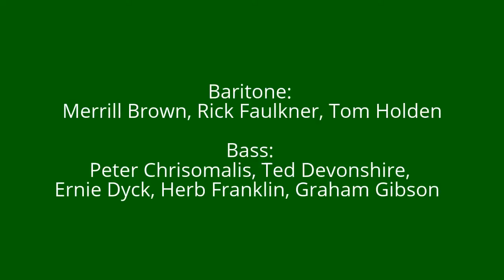Hallelujah! The Ganaraska Chordsmen debut performance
The Ganaraska Chordsmen Chorus debuted at the Oak Ridge Division Novice Quartet Festival in Port Hope, Ontario on 25 Sep 2015, singing the Barbershop arrangement by Jordan Travis of Leonard Cohen's hit song, Hallelujah. Surprised by the unexpectedly high quality for a new chorus (of old guys) and inspired by the music, the audience rose to give us a standing ovation.